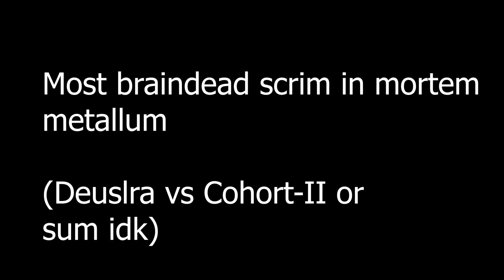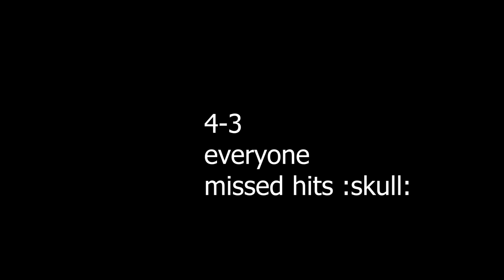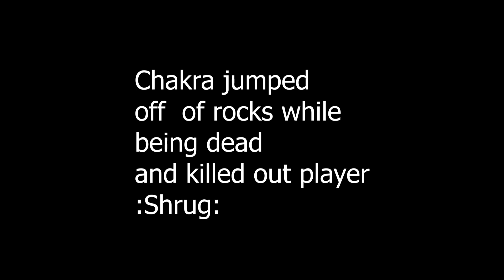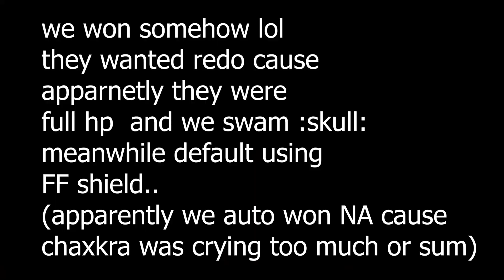Most braindead mortem metallum scrim (ft. @E_lemental )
Generally one of the most braindead scrims lmao (deuslra vs cohort II) Join my cw clan